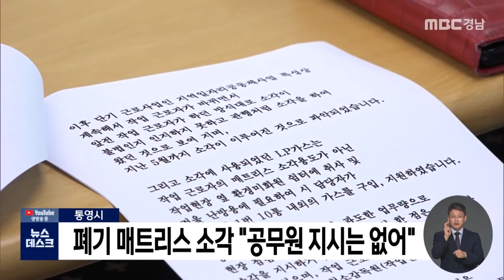통영시 매트리스 소각 공무원 지시 없어 (2022.08.31/뉴스데스크/MBC경남)